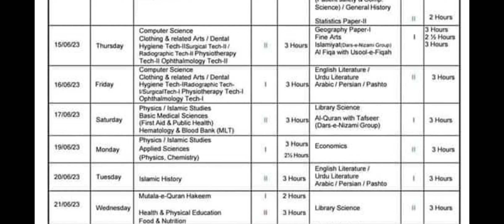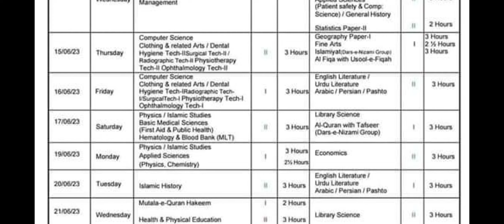HSSC Datesheet KPK Boards Exam 2023